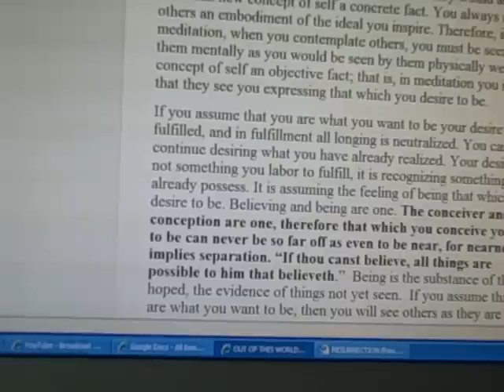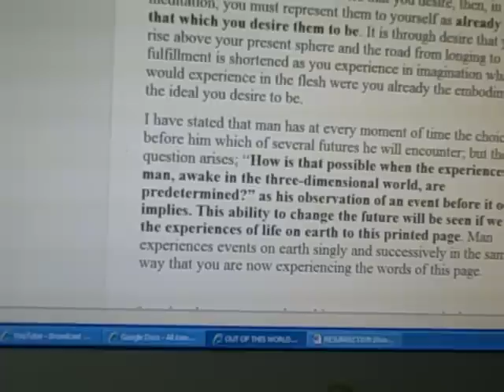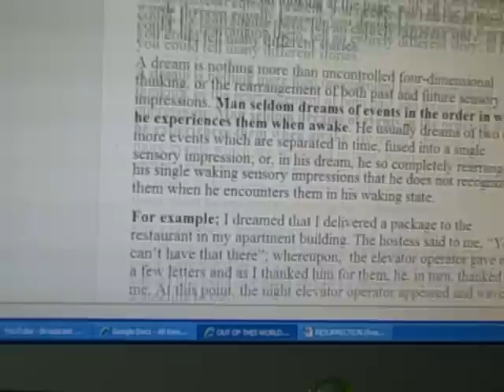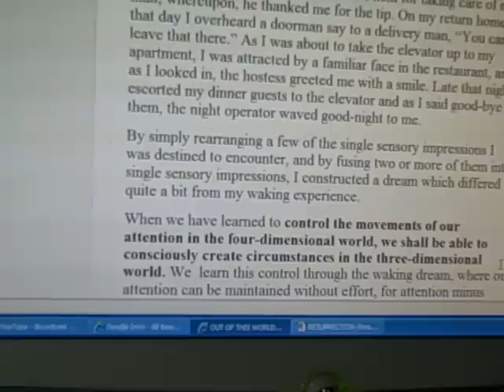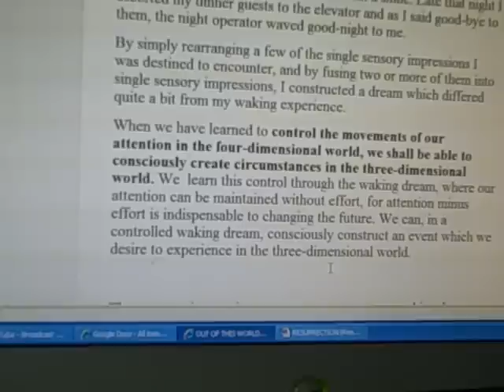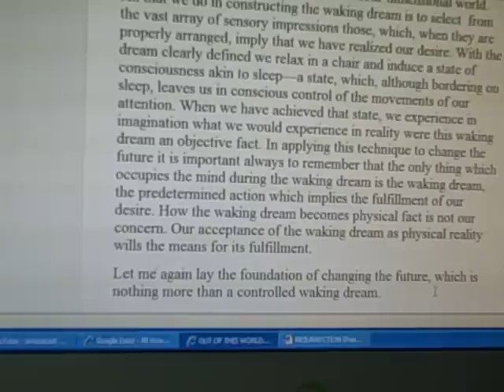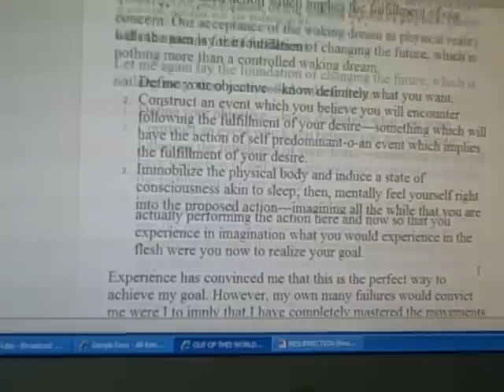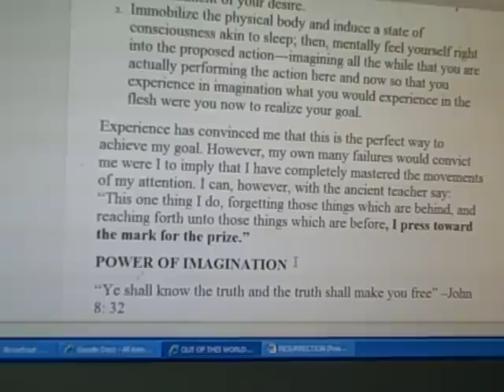04 Out of this World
This is a reading from a book by Neville Goddard, a portion of it where he talks about consciousness and imagination. He explains how to use our imagination in such a way that one can just follow his example and be able to change the direction of their life. Not only our life, but the lives of others and the entire world